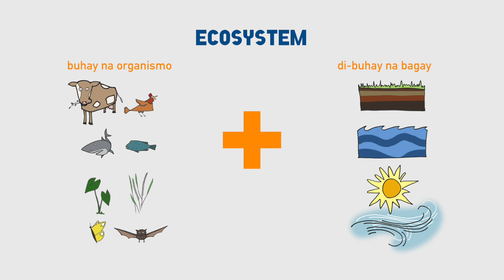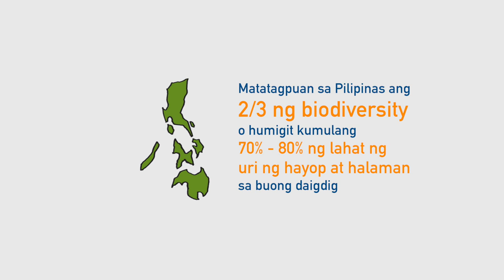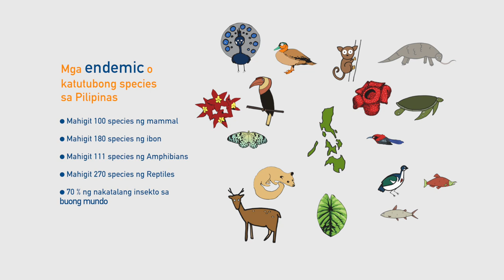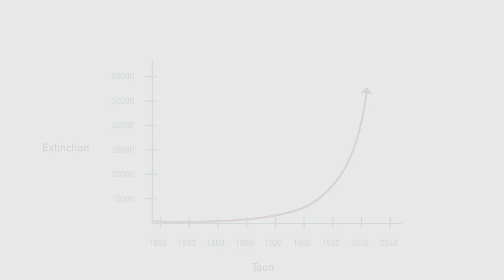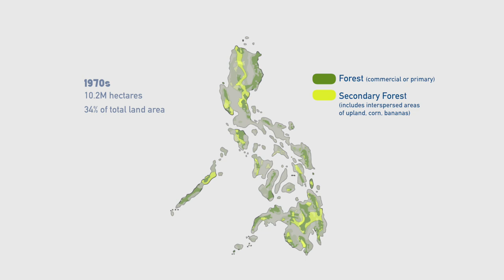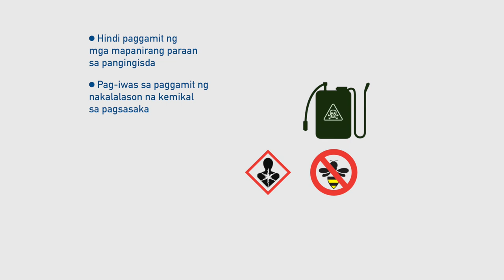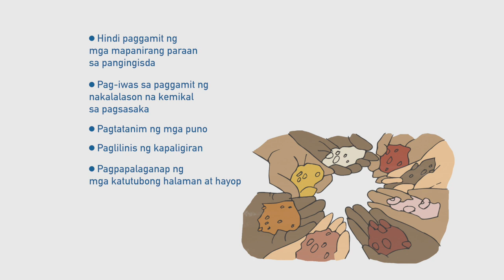Ano ang Biodiversity?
CLIENT: Rice Watch Action Network
SCRIPT/VIDEOGRAPHY: Leonard Reyes
ANIMATION AND EDITING: RJ Mabilin
ILLUSTRATIONS: Megumi Acorda